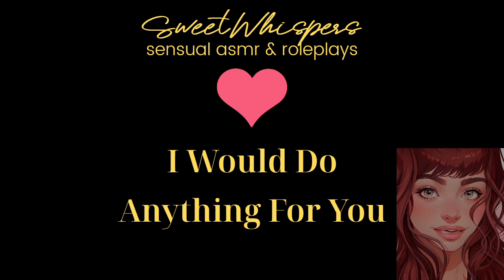I Would Do Anything For You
There is nothing more important or perfect to me, than having you in my life.

Join me in December for the 25 Days of SweetWhispers! Give me the chance to spoil you with a new SweetWhispers audio everyday for 25 days.